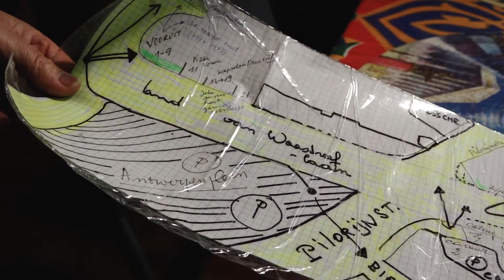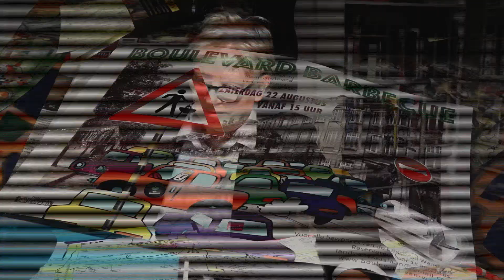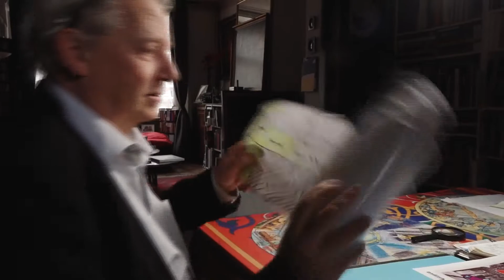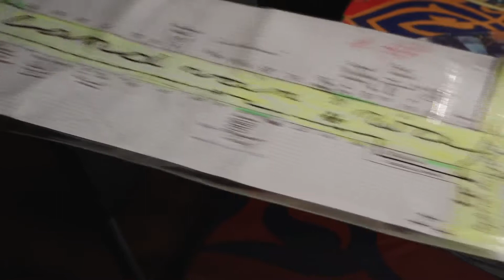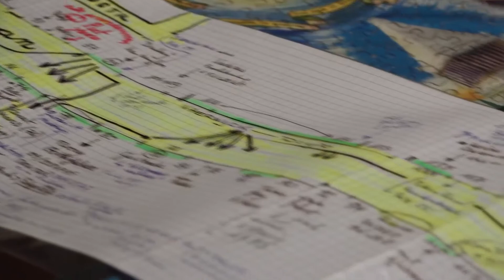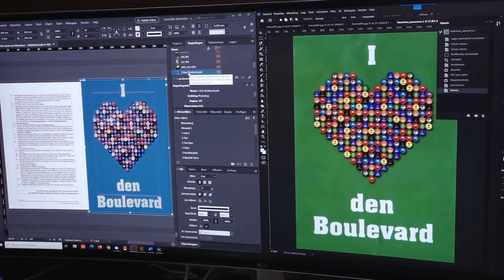Land van Waaslaan door Patrick Viaene - deel 2 uit Jaarboek 57 van Heemkundige Kring De Oost-Oudburg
Patrick Viaene beschrijft enkele aspecten van de geschiedenis en het erfgoed van een Gentse invalsweg. Een uitnodiging voor een verkenning ter plaatse.